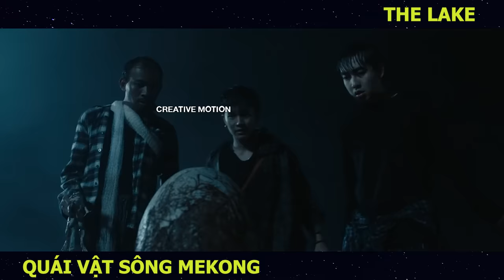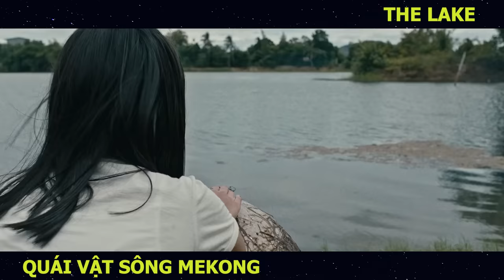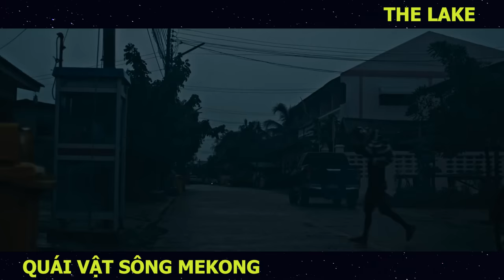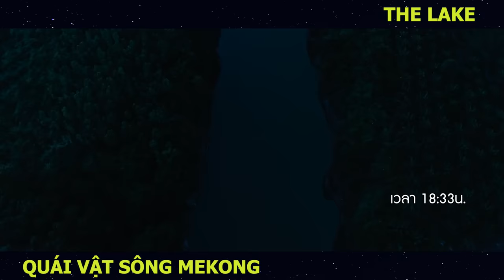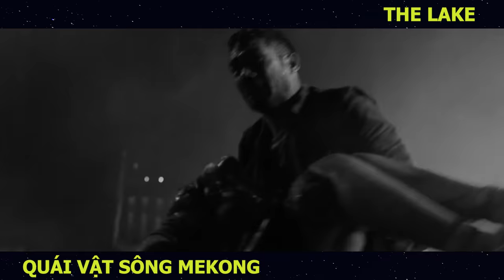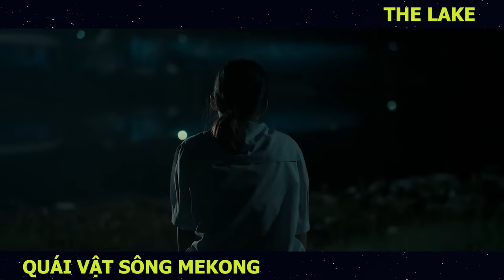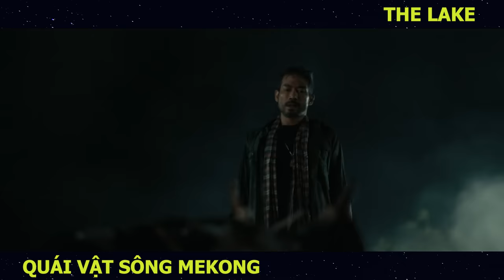Review Phim: Quái Vật Ăn Thịt Người Bí Ẩn Xuất Hiện Dưới Đáy Sông |The Lake 2023 |Trùm Phim Review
Hôm nay mình Tóm tắt phim: Quái Vật Sông Mekong - The Lake (2023)